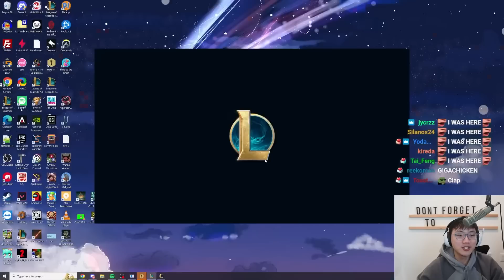Featherweights Super Sivir 3 Is The Best Budget Hyper Carry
00:00 Patch 13.1b
01:24 True Two's
08:13 Featherweights
13:45 Supersize

Outro Used
Pekora BGM peko  Launchkey Performance